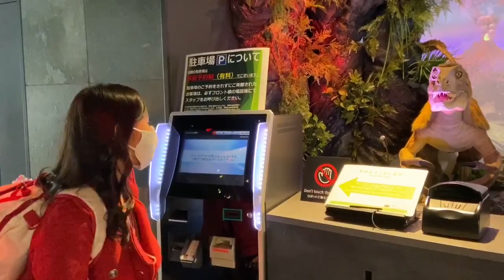HENN NA HOTEL |ROBOT RECEPTIONIST | TOKYO JAPAN【MOMMY YNA】